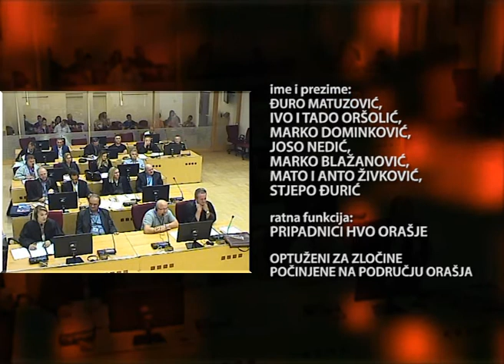Sedmica pred Državnim sudom 31.08.2017.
Balkanska istraživačka mreža u Bosni i Hercegovini (BIRN BiH) donosi pregled najzanimljivijih suđenja održanih pred Sudom BiH u ovoj sedmici.

Čitanjem optužnice i uvodnim riječima Državnog tužilaštva i Odbrana, počelo je suđenje devetorici optuženih za ratni zločin počinjen na području Orašja tokom 1992. i 1993. godine. Optuženi su Đuro Matuzović, Ivo i Tado Oršolić, Marko Dominković, Joso Nedić, Marko Blažanović, Mato i Anto Živković, te Stjepo Đurić.

Iznoseći završnu riječ, Tužilaštvo BiH zatražilo je da Naser Orić i Sabahudin Muhić, optuženi za ubistva tri zarobljenika srpske nacionalnosti u mjestima Zalazje, Lolići i Kunjerac kod Bratunca, budu kažnjeni u skladu sa zakonom.

Na suđenju za zloupotrebe u Službi za poslove sa strancima, uposlenik sigurnosne službe je ispričao da su se 17. januara 2014. godine u jutarnjim satima u hotelu “Ero” sastali Vlatka Puljić, informator “Alfa”, Boris Kordić i Josip Kvesić.